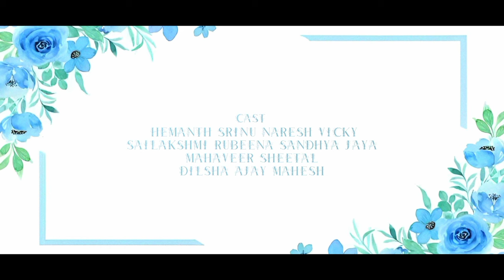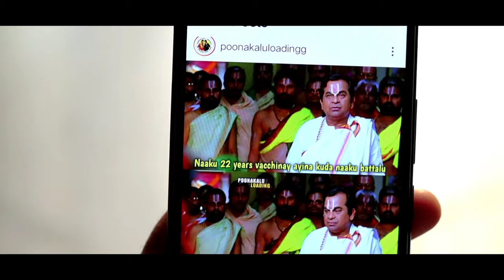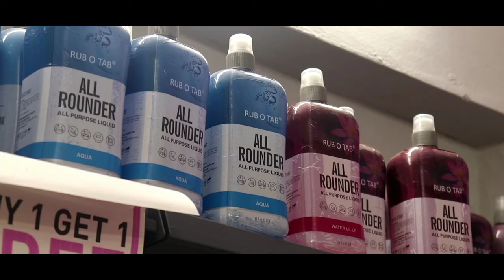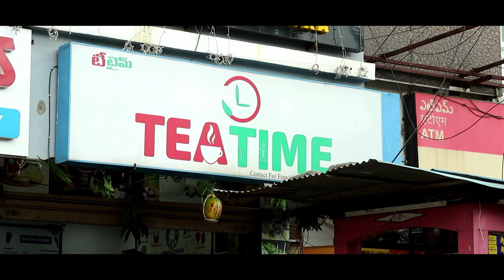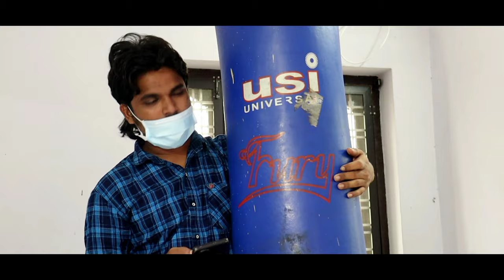JINDAGI NE DHOSTHANA - FULL MOVIE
JINDAGI NE DHOSTHANA
Directed By : SharathElijala
Produced By : Mahaveer&Sheetal Jain
Cinematography : Lokesh Naik& MaheshBandari
AD : Dilshad
CAST : Hemanth,Srinu,Naresh,Vicky,Sailakshmi,Rubeena,Sandhya,Jaya,Mahaveer'Sheetal,Dilsha,Mahesh.